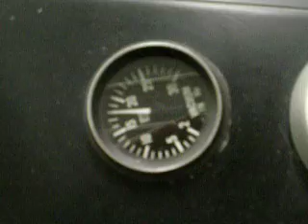Gauges on 355" SBC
on the test stand at K-Star Automotive